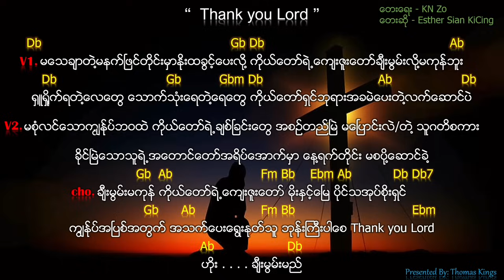Myanmar Gospel Song 2022 (Than You Lord) - Esther Sian KiCing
No capo needed, the Original and simplified chords
(အကောင်းဆုံး Guitar Chords/Keys မဟုတ်ပေမယ့် အကောင်းဆုံးကြိုးစားပေပါတယ်ဗျာ)

{This may not be the perfect chords, But I tried my best for it}

[ S.U.B.S.C.R.I.B.E. ☝️ & L.I.K.E 👍 ]

I may not OWN this Music/ Video.
[Thank you for visiting this YouTube Channel and listening Praise & Worship and Gospel Songs.]
{ဒီ YouTube Channel မှာ လာရောက်အချိန်ပေးပြီး နားစင်လို့ ဘုရားသခင် အထူးကောင်းကြီပေးပါစေ}